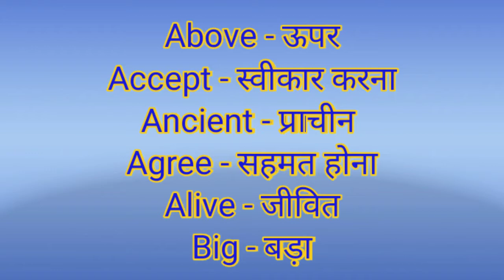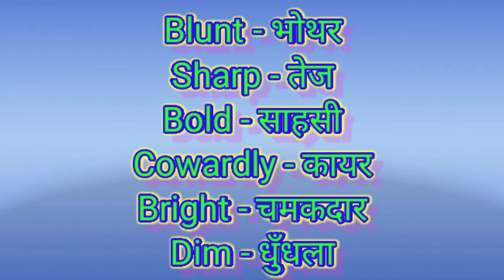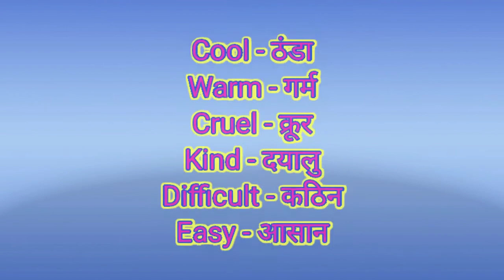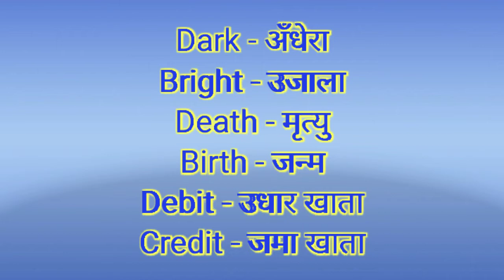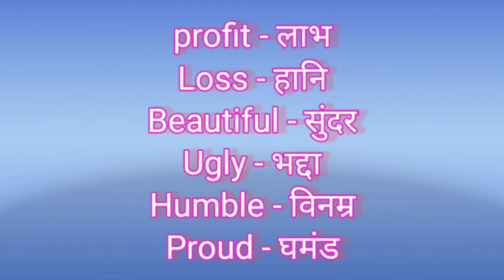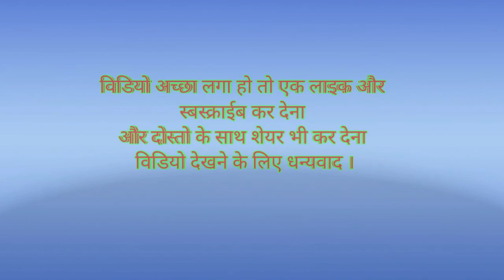Daily use English /word meaning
Hi
Friends

Good morning

Es video me maine word meaning ( English to Hindi) ke bare me bataya hu, jise aap es video ko daily dekh kar aap aasani se english bol sakte hai.

Thankyou